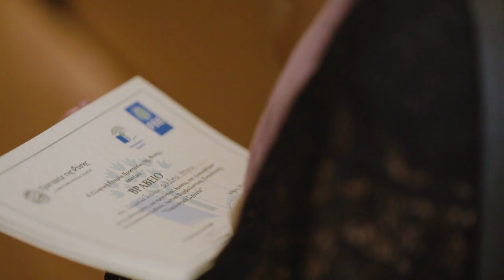Οικολογικά Σχολεία_βράβευση 2016_ Highlights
Εκδήλωση βράβευσης των οικολογικών σχολείων με την Πράσινη σημαία, Μουσείο Μπενάκη, Πειραιώς, 10 Δεκεμβρίου 2016